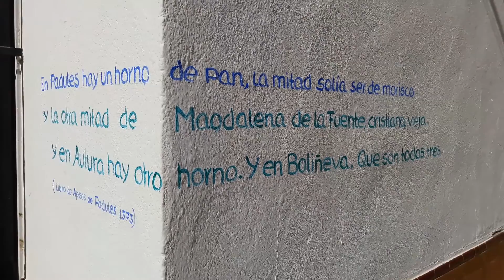El día de todos los santos lo pasamos en Padules: Alpujarra Almeriense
El día de Todos los Santos es fiesta en España, es un día de homenaje a los muertos y al estar lejos de mi familia, decidi con mi “niña” Maria Jose ir a pasar el día a la Alpujarra Almeriense y visitar un Pueblo precioso Padules, aquí os dejo el video espero que os guste Engañiferos.